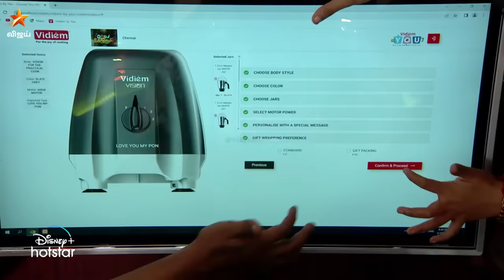Cooku With Comali Season 4 | Full Episode | Episode 36